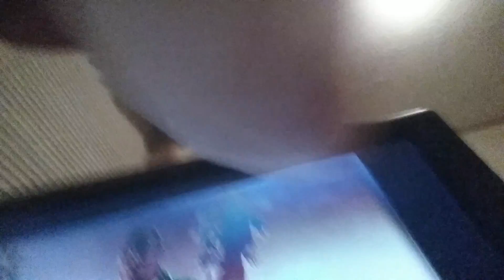No videos tommorow